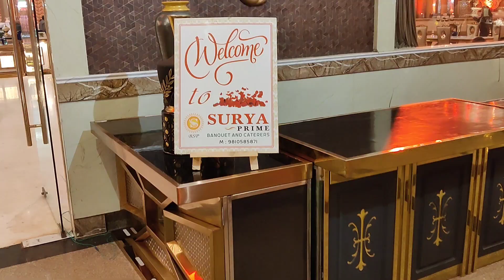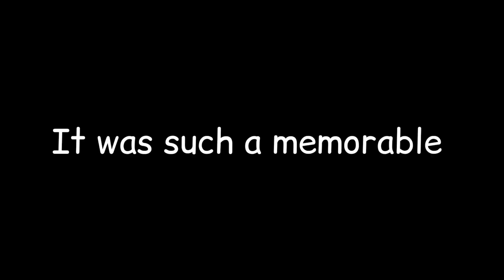Attended a big fat wedding in Delhi|Went Noida to meet mosi|A short trip ends well❤️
Musician: @cindyeatsz